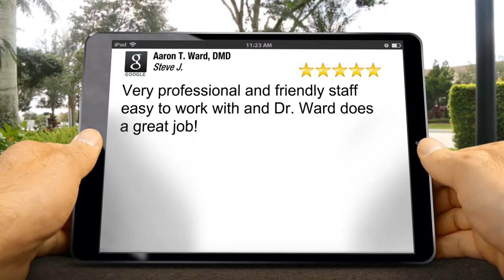Aaron T. Ward, DMD Ogden Amazing 5 Star Review by Steve Julander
Aaron T. Ward, DMD
Ogden reviews

5 Star Review

Very professional and friendly staff easy to work with and Dr. Ward does a great job!

3590 Harrison Blvd, Suite 3